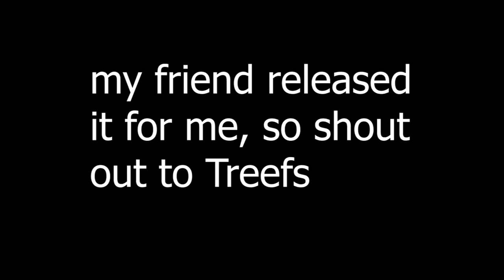I MADE MY FIRST PACK (pomegranate 16x) (keyboard and mouse ASMR) (NK cream switches)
Roccat kain 120 😫

165hz monitor

keycaps (i might change)

Fifine microphone